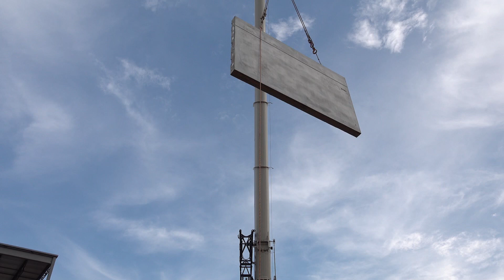TCC-2500 Places Precast Concrete Panels for Facility in S.C.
Davis Erecting Inc. of Greenville, S.C., rented a Link-Belt 250-ton (230-mt) TCC-2500 telescopic crawler crane for a project at the new North American Headquarters for Ryobi Tools in Anderson, S.C.
 Given the short term rental period, the Link-Belt dealer in the area, Pinnacle Cranes, suggested the TCC-2500 as a less costly and quicker to setup alternative to a lattice boom crane. The project consisted of 116 precast panels to construct a 360,000 sq. ft. (33 445 sq. m) facility that will house offices, research and development facility, and processing. Panels were placed at up to a 98 ft. (29.8 m) radius in order to maneuver around underground utility lines and panels weighed up to 35,000 lbs. (15 875 kg).